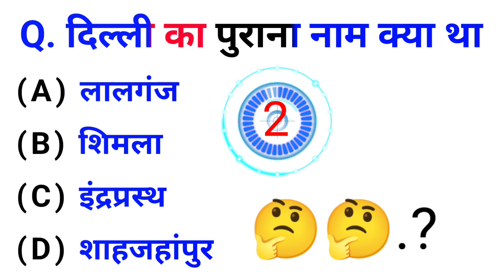दिल्ली का पुराना नाम .? 🤔 what was the old name of delhi | सामान्य ज्ञान | जनरल नॉलेज |question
what was the old name of delhi | Delhi ka Purana naam kya tha | Delhi ka Purana Naam

Delhi
samanya Gyan
general knowledge